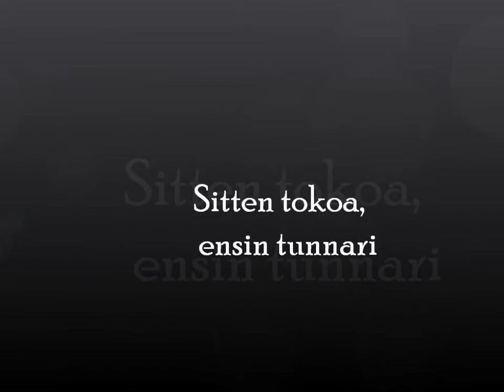Treenit 14.11.2011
Hippi-sheltin agility- ja tokotreenejä